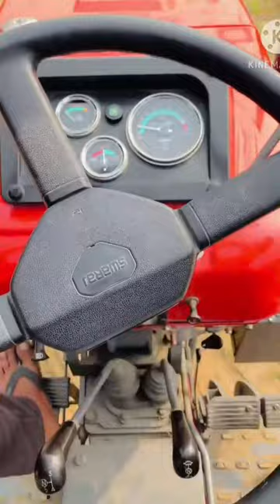TURBO SOUND FIT ON SWAARAJ 855